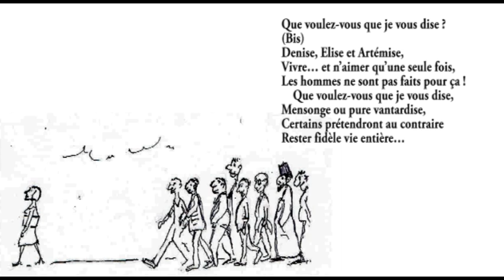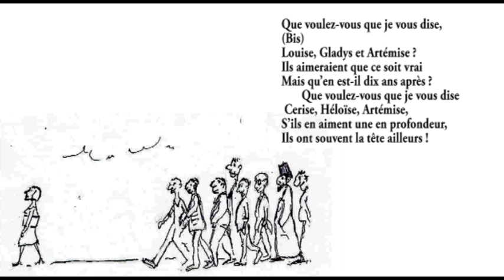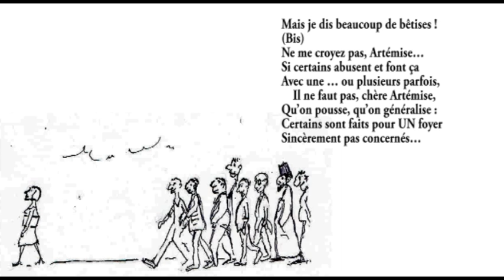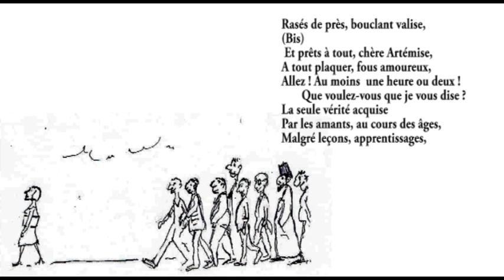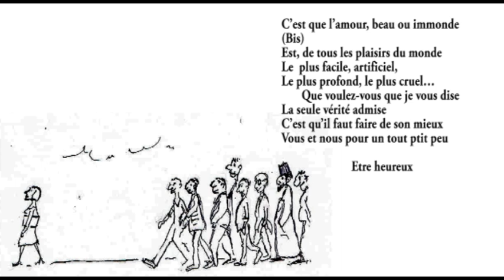Jean-Claude Rémy - Artémise (Paroles & musique)